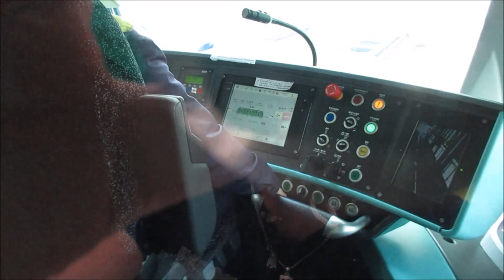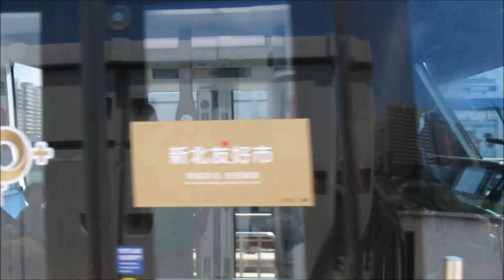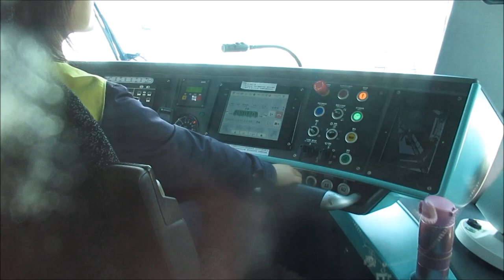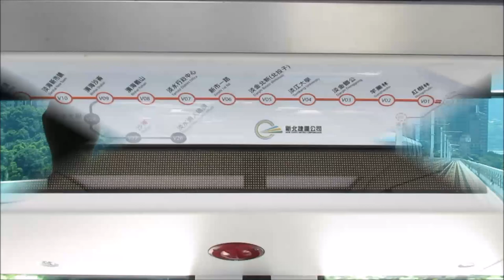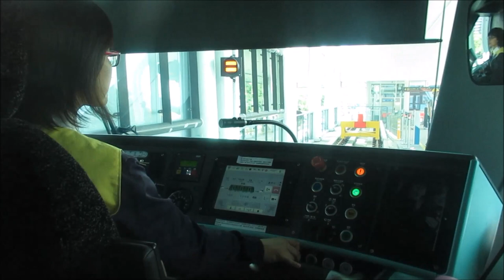Tram - Danhai light rail - Taiwan - LRT - Strassenbahn - Villamos - 淡海輕 - רכבת קלה軌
The Danhai light rail (Chinese: 淡海輕軌; pinyin: Dànhǎi Qīngguǐ) is a light rail transit (LRT) system in Tamsui District, New Taipei City, Taiwan. It opened on 23 December 2018. The cars were built in Taiwan by the Taiwan Rolling Stock Company[10] under the first program to domestically build light rail vehicles. The company partnered with the German firm Voith Engineering Services on the design of the cars. Final assembly as well as the manufacturing of many components was done in Taiwan. Through this project, Taiwan seeks to lessen its dependence on foreign manufacturers for rail systems.